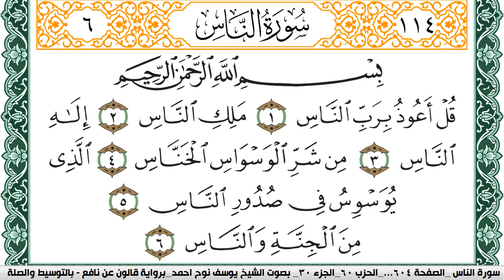سورة الناس مكتوبة يوسف نوح احمد Surah Al Nas برواية قالون عن نافع بالتوسيط والصله